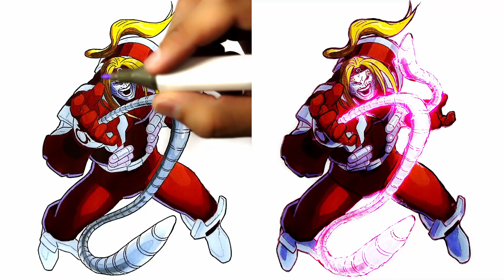Marvel Art Unleashed: Illustrating Omega Red with Alcohol Markers | Marvel vs. Street Fighter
Join me in this thrilling artistic adventure as I bring the menacing Omega Red from Marvel's universe to life using alcohol markers! In this 1-minute video, I'll guide you through the mesmerizing process of illustrating this iconic character directly from the game Marvel Super Heroes vs. Street Fighter and the incredible artwork of Bengus.

Omega Red, a complex Marvel villain, holds a captivating story. Once a Soviet soldier named Arkady Rossovich, he underwent a transformation that granted him formidable powers. Sporting Carbonadium Tentacles, he possesses superhuman strength, agility, and the ability to drain the life force of his enemies. Omega Red's tale delves into themes of vengeance, manipulation, and the harrowing consequences of power.

In this video, you'll witness the entire artistic process unfold before your eyes. The sped-up timeline ensures a captivating viewing experience, with the finished illustration displayed on the right and a dynamic animation in the left, adding an extra layer of excitement and intrigue.

Don't miss out on this thrilling journey into the Marvel universe!